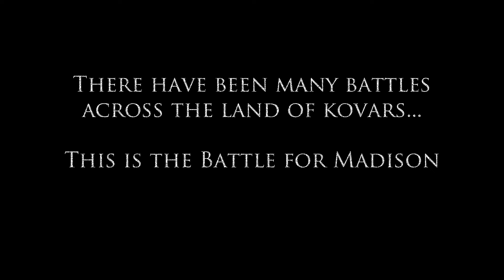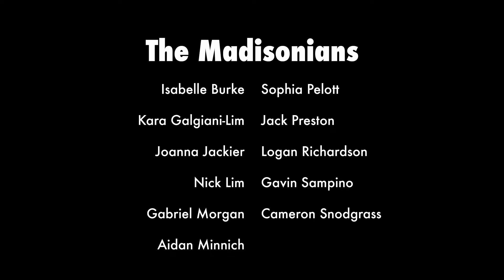Battle for Madison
The first ever Battle for Madison!

Madison is a peaceful and sacred land until an enemy, The Shadow Knights, threaten to take their land by force. Now the Madisonians must face their ultimate challenge. Will they be able to defeat The Shadow Knights and defend their precious land?